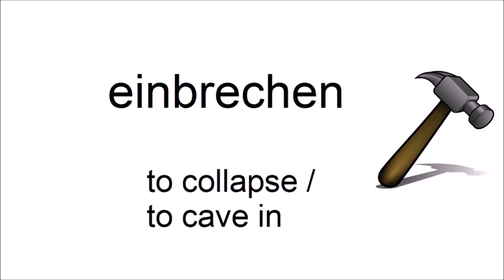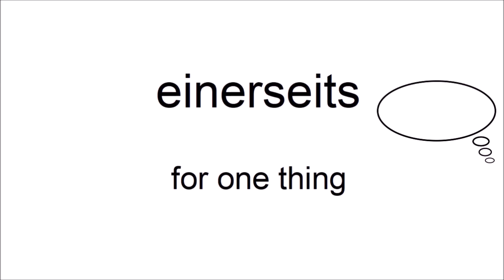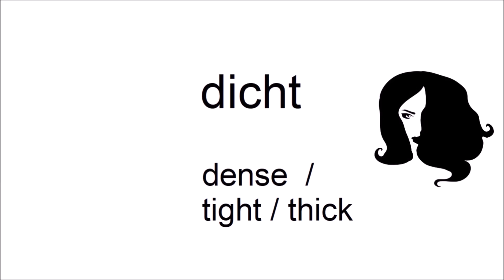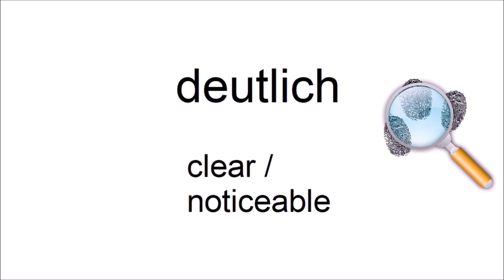Can you guess 20/20? - German Vocabulary Test - Beginner to Intermediate - 13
B1 Vocabulary for german learners.